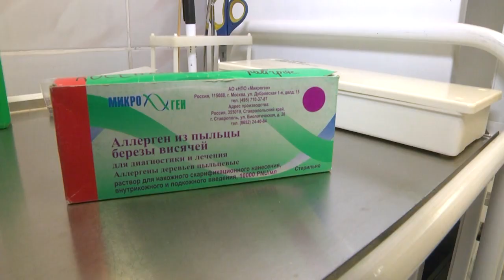2023-05-03 г. Брест. Аллергия: что это такое и как с ней бороться. Новости на Буг-ТВ.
Весна и лето — не только пора тепла, отдыха, но и время аллергии. По разным данным, сезонная аллергия на пыльцу растений и травы поражает едва ли не каждого четвертого жителя планеты. Вот только кто-то переносит период цветения достаточно легко, выпив всего одну таблетку, а кто-то на протяжение всего сезона страдает. И все же имея аллергию, с ней можно не выживать, а нормально и полноценно жить.